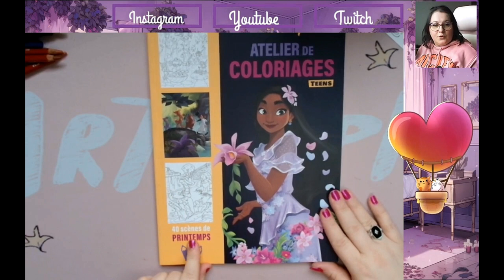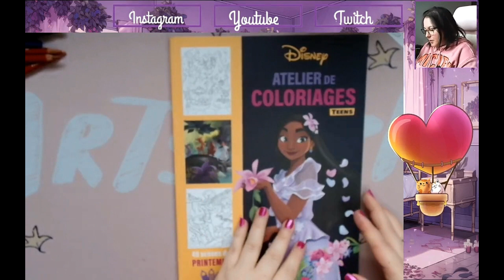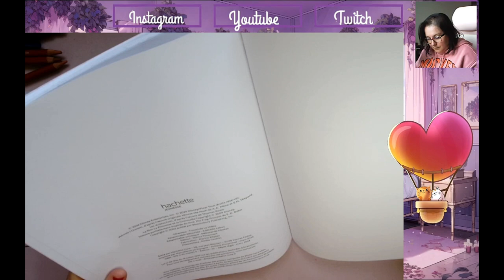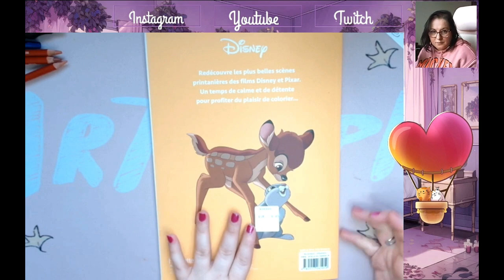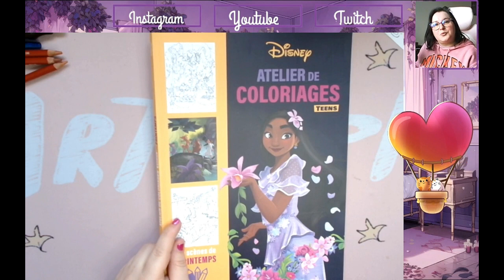Présentation Atelier de coloriage teens Printemps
Je vous retrouve aujourd'hui pour vous présenter le petit dernier Coloriage Teens @hachettejeunesse558

Matériels présentés :

             ʕ•̫͡•ʕ•̫͡•ʔ•̫͡•ʔ•̫͡•ʕ•̫͡•ʔ•̫͡•ʕ•̫͡•ʕ•̫͡•ʔ•̫͡•ʔ•̫͡•ʕ•̫͡•ʔ•̫͡•ʔ

Vinted : ch_tiote_val

Valérie 😘